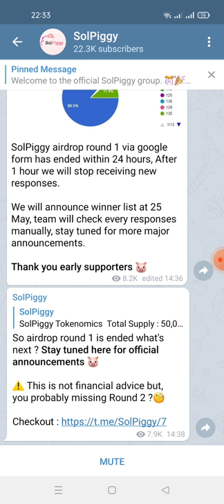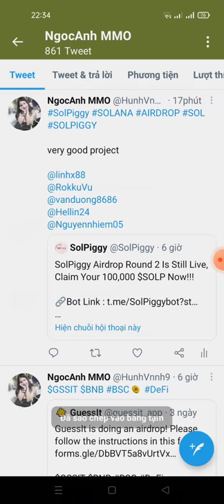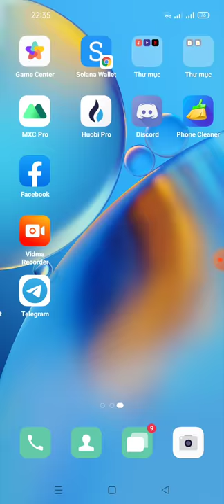hướng dẫn nhận 100.000 token 100,000 $SOLP roud 2 (mạng Sol)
Link box
🔰 Tokens for joining : 100,000 $SOLP

📢 You invited 0 people and earned 0 $SOLP tokens.

💰 You can get 25,000 $SOLP tokens for each referrals.

🔄 Balance updates every seconds.